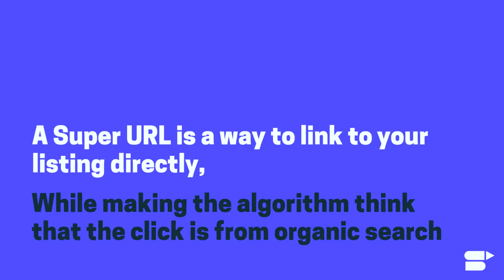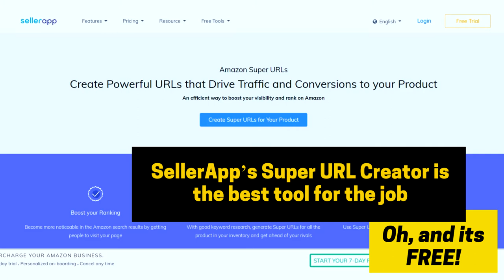Amazon Super URL - How to Create an Super URL to Generate More Sales and Visibility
Is Amazon Super URL worth creating in 2020 to generate more sales and boost the visibility of your Amazon FBA listings? Well, in this video we are going to to take a look at what Amazon Super URL is, and how to create an Amazon Super URL using SellerApp’s free SuperURL generator tool!

The Amazon marketplace is now more competitive than ever before. Amazon is the most popular online retail platform in the world. Therefore more and more new and existing individuals and businesses are using the Amazon platform to start their eCommerce business. If you are an Amazon FBA seller, then you need to find different strategies to tackle the growing competition. You need to find new ways to outrank your competition and boost and maintain your Best Seller Rank. Amazon Super URL is one of the strategies that you can adopt.

What is an Amazon Super URL? The Super URL is created by Amazon when someone searches for a particular keyword while buying products. A Super URL is a way to link to your listing directly while making the algorithm think the click is from organic search. Here, we are creating a link that replicates specific parameters, which are meant to show Amazon the source of the click. It is suggested to use these super URLs in giveaways, blog posts, YouTube videos, media buy campaigns, social media mentions, and all other places you can think of. It makes Amazon believe that you have searched for the keyword and then clicked on the listing. A much beneficial practice instead of directly sending people to the product listing.